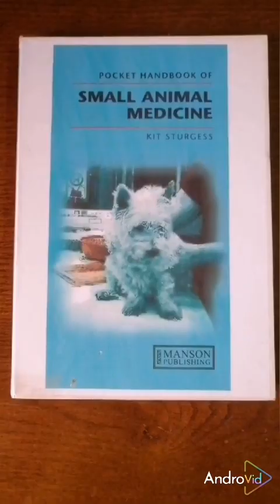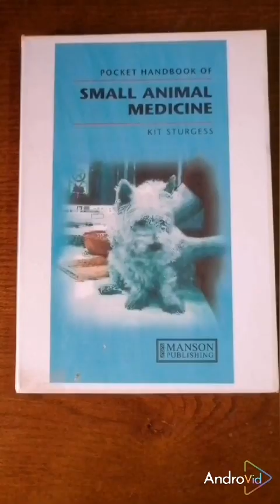fluid therapy pets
Lectures on channel

🔴Parvo Virus | Feline Panleukoprnia urethral obstruction lecture🔴

🔴Orthopedics |fractures and fixation🔴

🔴Orthopedics introduction🔴

🔴Fluid therapy🔴

🔴X-Ray lecture🔴

🔴Digestive Ultrasonography🔴

🔴Cardiology in pet animal🔴

🔴Basic surgical skills🔴

🔴Sallmonella isolation🔴

🔴Sampling of Poultry Diseases🔴

🔴Classification of fracture🔴

🔴Reptile injections🔴